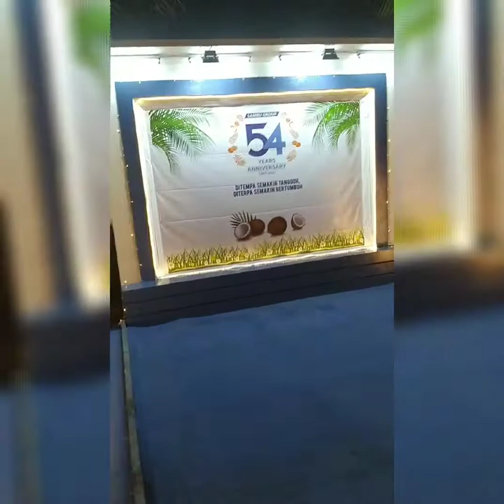HUT. Ke 54 TAHUN. PT. Pulau SAMBU GUNTUNG. INHIL RIAU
Cek lokasi Yg lagi viraL. gaes